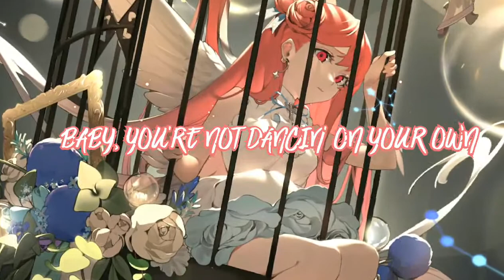Nightcore - Kings & Queens (Lyrics)